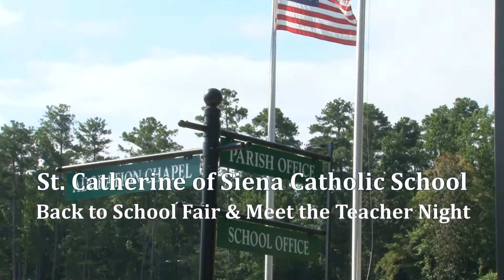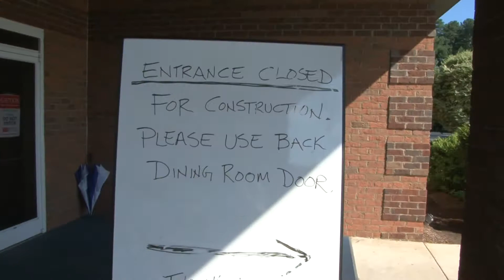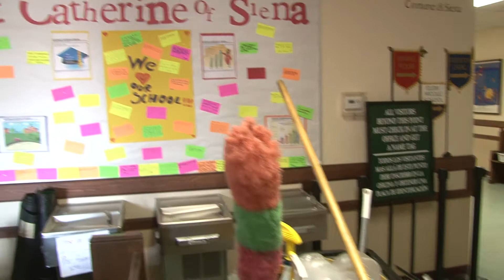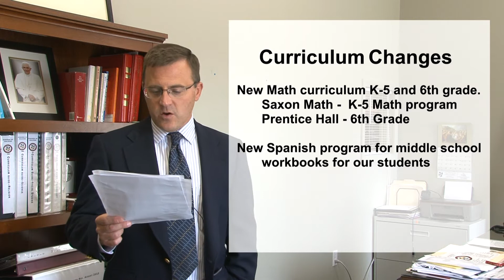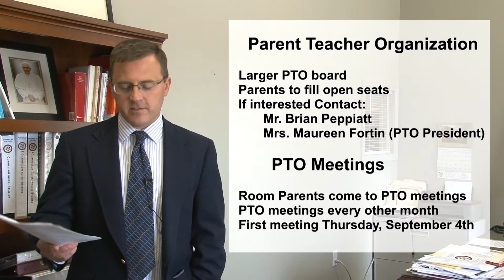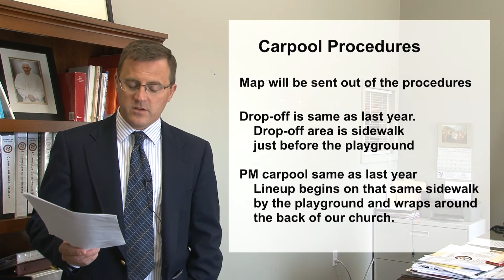Back-To-School & Meet Your Teacher Night